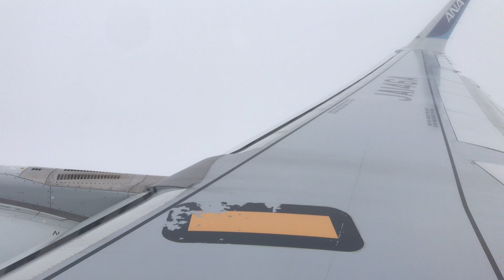宮崎ブーゲンビリア空港、雨降る中の離陸 全日空ANA608便 エアバスA321 MIYAZAKI Airport